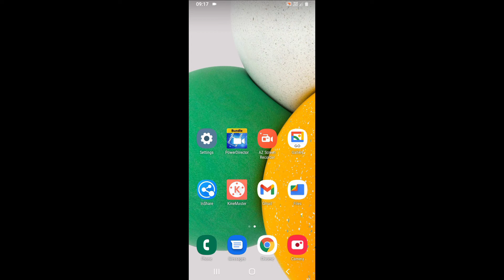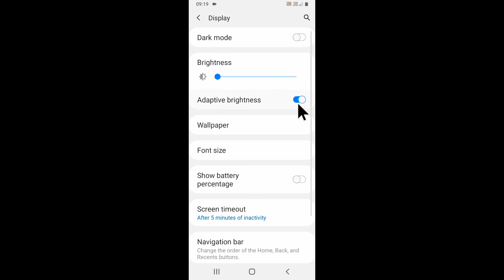Samsung galaxy A03 Core me adaptive brightness setting on/use kaise kare kya hota hai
is video me bataya gaya hai friends ki Samsung galaxy A03 Core mobile me adaptive brightness setting ko on karke use kaise kiya jata hai